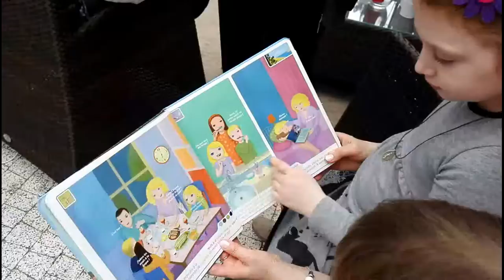70 lat minęło....